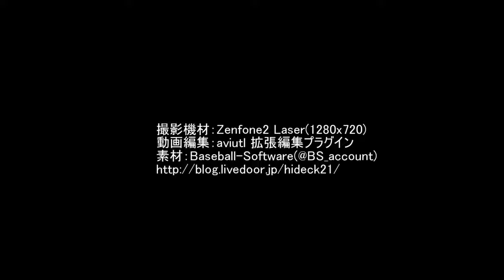20160605 カラーボール野球 JCBL公式戦 第一試合 汐留vsJCBL